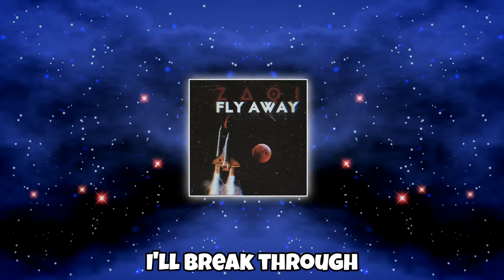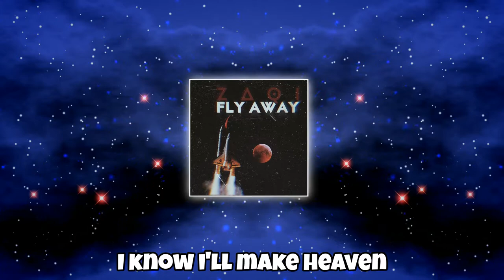Zaqi - Fly Away (prod. ross gossage & nash)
This is my song called fly away, this song is meant to help anyone facing depression, anxiety, or even other stuff that affects your mental health. It is very important to me that each and every one of you all are cared for so if you are lonely or anxious or depressed Seek help, you are not alone.

Joshua 1:9
Have I not commanded you be strong and courageous? Do not be terrified, do not be discouraged for the Lord your God is with you wherever you go.

Thank you all and I hope you have a wonderful day

SEO (Ignore)
a clean rap song, clean rap bass